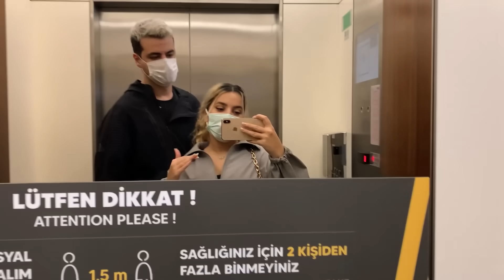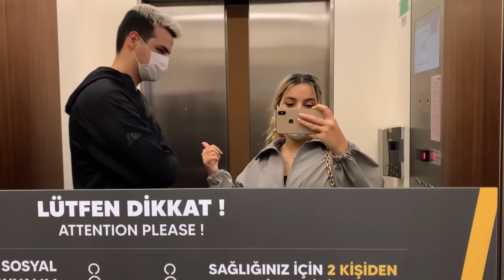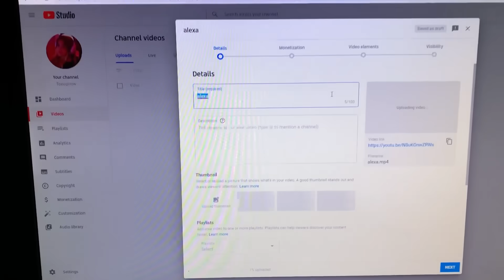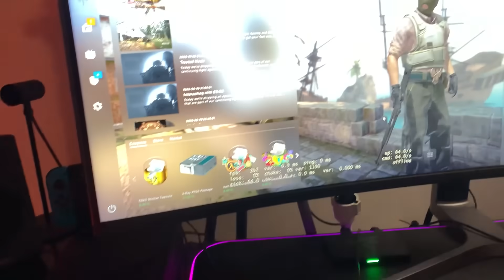A DAY OF MY LIFE 🐶 یک روز زندگیه من با موکا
سلام بچه‌ها چطورید؟ تو این ویدیو یک روز از زندگیه من با موکا رو می‌بینید، اگه دوست دارید بازم از این
ولاگ‌های روزانه براتون بزارم تو کامنتا نظراتتون رو بنویسید و ویدیو رو لایک کنید
راستی سابسکرایب یادتون نره لاو یوووو ❤️